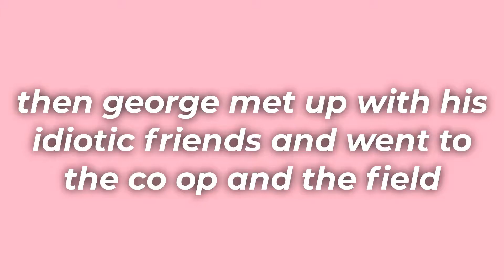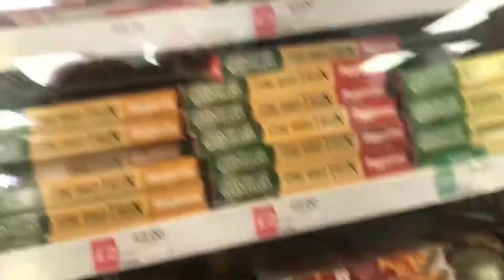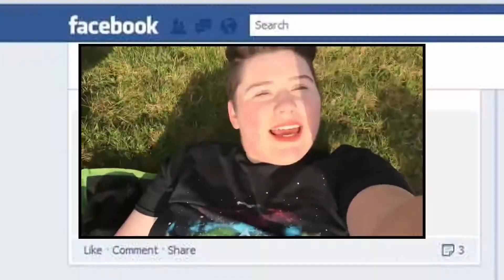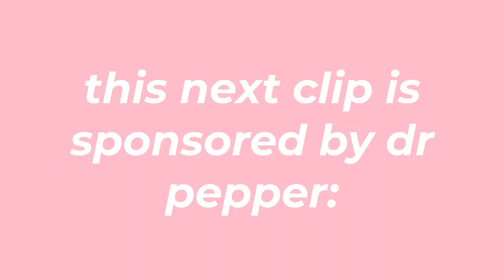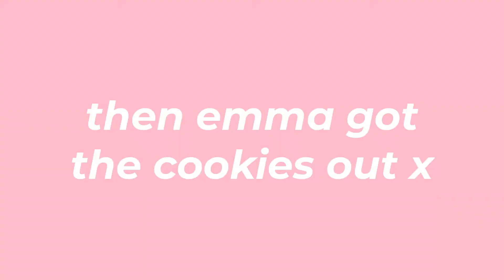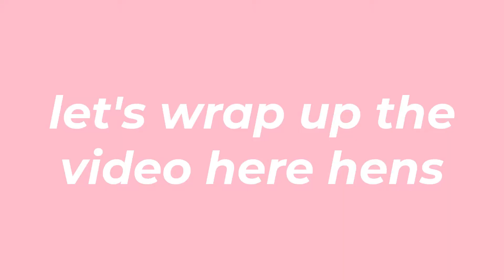✨ getting spiritual in a field ✨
i edited the FRIG out of this video. lemme know what yous think ✨
(this video was recorded after we all had negative covid tests, don't come at me plz x)
ABOUT ME:
alrigh, i'm george (he/they). i make badly edited videos with awful thumbnails bc i'm bored ✨
i don't have a schedule because i mostly stream on twitch. twitch is my main priority, if you wanna support me there, drop me a follow